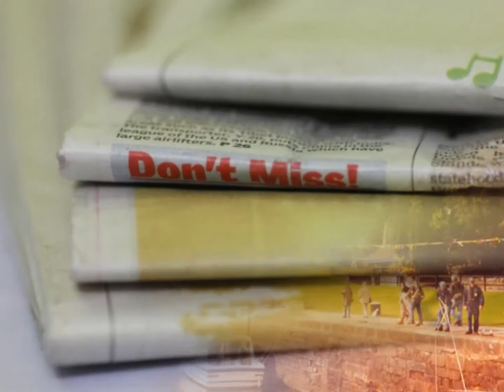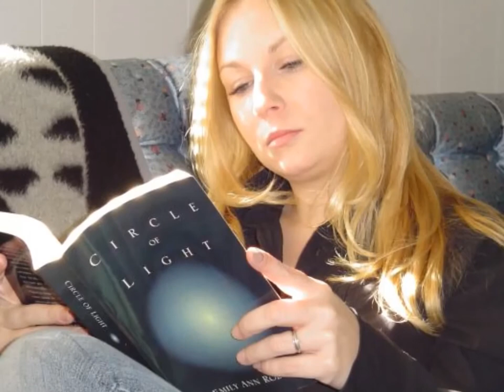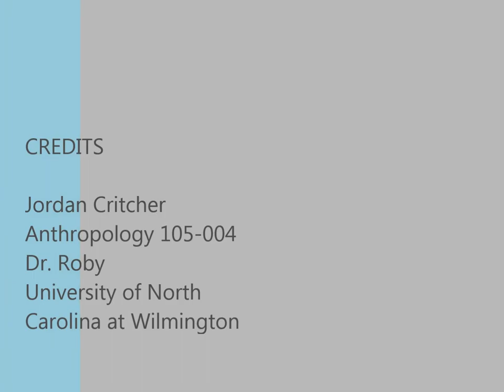How Anthropology Relates To My Major- By Jordan Critcher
This is for my ANT class at UNC Wilmington on how Anthropology relates to my major- Marine Biology. This will be shown during finals in the class, wish me luck! Enjoy :)